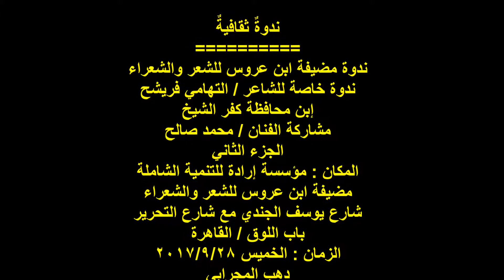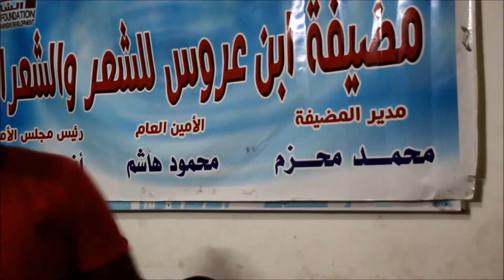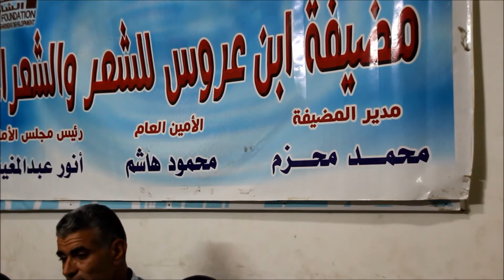الفنان / محمد صالح / الجزء الثاني / مضيفة ابن عروس / الخميس 28/9/2017